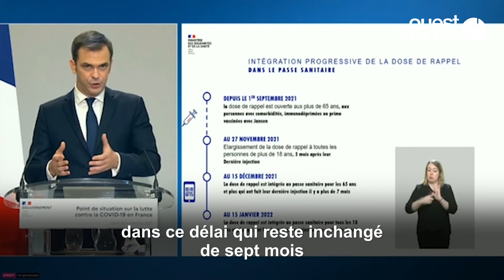Troisième dose, passe sanitaire renforcé… Ce qu'il faut retenir des annonces d'Olivier Véran ?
Après avoir touché le reste de l’Europe, la cinquième vague de Covid-19 commence à déferler sur la France. Le taux d’incidence s’élève désormais à 193 cas pour 100 000 habitants, selon le directeur général de la Santé, Jérôme Salomon. Face à la hausse des contaminations, Olivier Véran, le ministre de la Santé, a annoncé, jeudi 25 novembre, une série de mesures. Quelles sont les principales à retenir ?